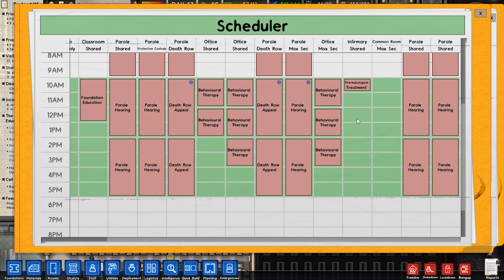Prison Architect - Getting Overwhelmed - PART #59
Prison Architect! We're facing tunnels, riots, money troubles and Lila Griffin in one of the most intense episodes yet!

Get Prison Architect here and I will get a small cut!